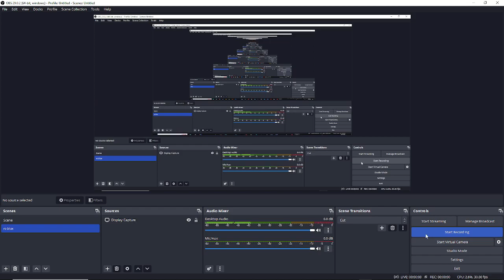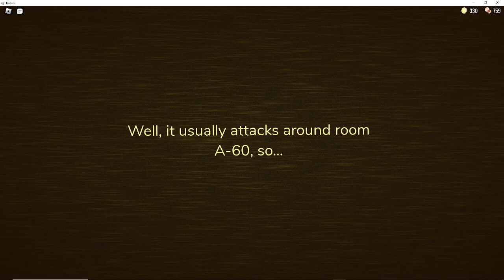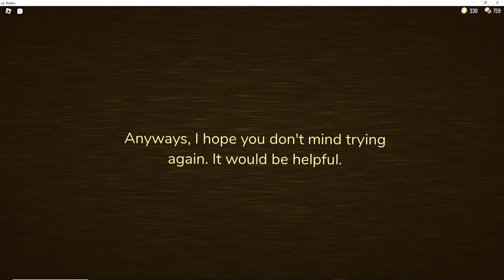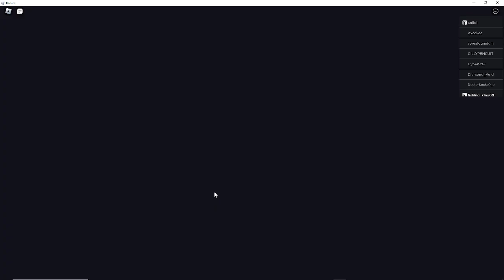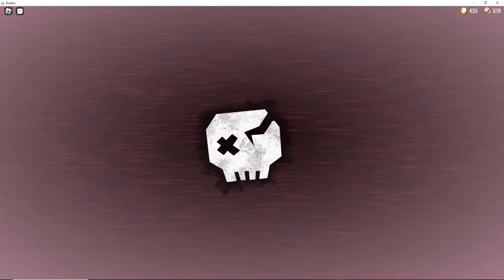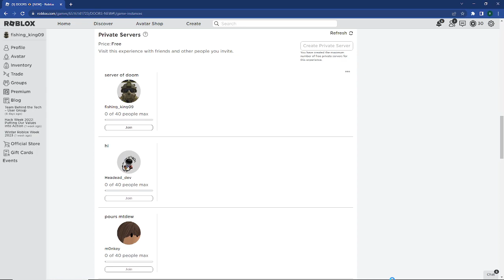playing doors in the a rooms and regular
i hoped you all enjoy my first doors video